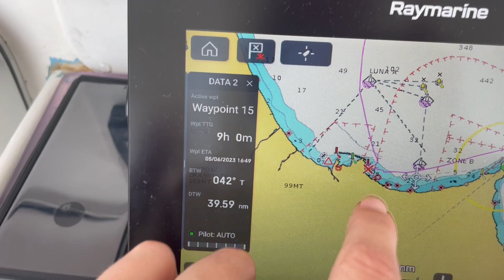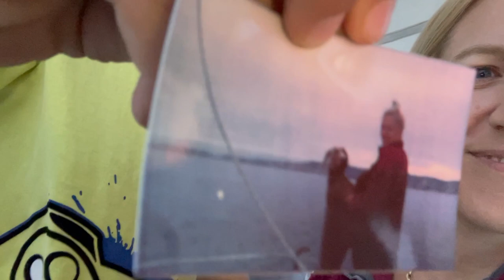Episode 168 - First Sail of the Season After Gearbox Rebuild!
After weeks with a broken gearbox and waiting on parts we are finally all fixed and back out here sailing! It feels wonderful to have the sea breeze through my hair again and water running under Pickles keels!